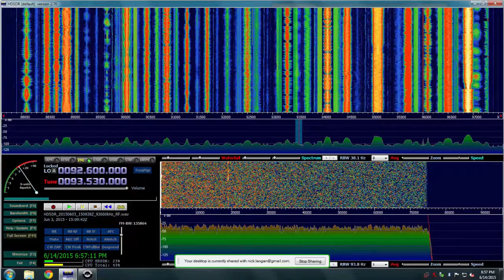Especial 93.5 San Francisco de Macoris, DR - June 3, 2015 E-Skip from Tabernacle, NJ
"Especial 93.5" San Francisco de Macoris, DR.  Received via E-Skip 6/3/15 from Tabernacle, NJ.  Airspy SDR with HDSDR software.  APS-13 antenna.